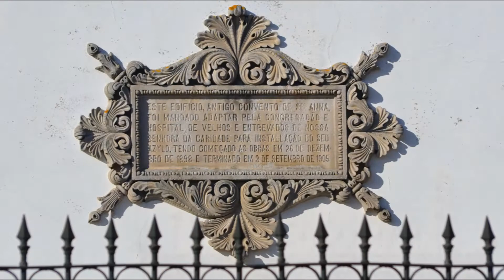Viana do Castelo 18